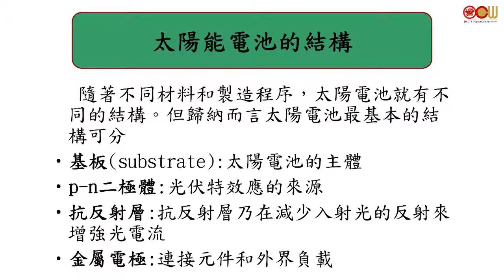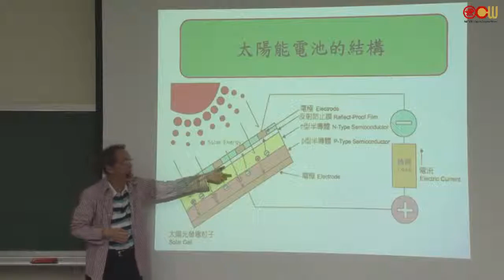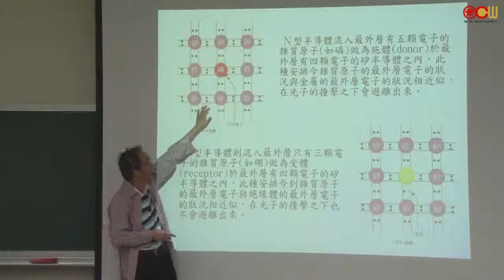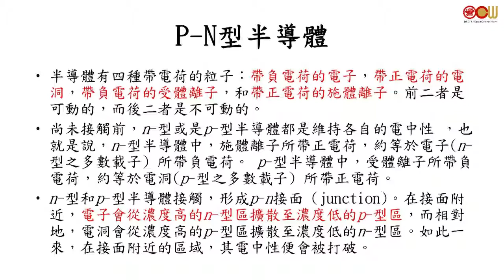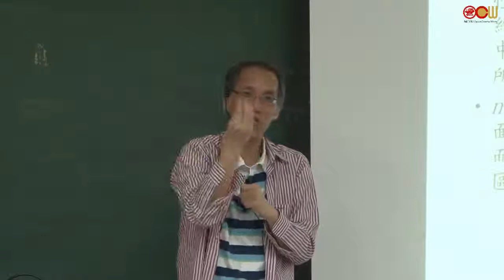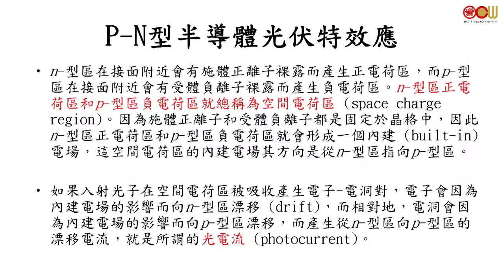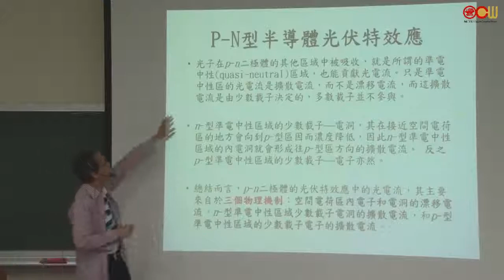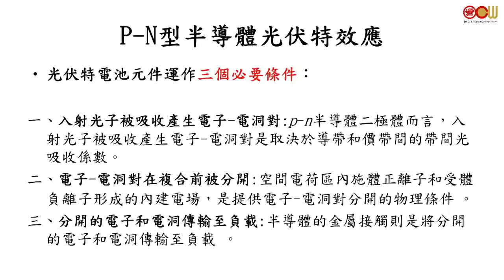Lec36 6-3 太陽能電池結構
Solar Cell Structure